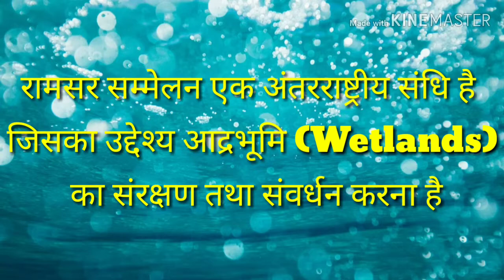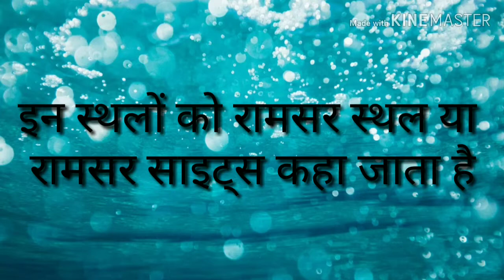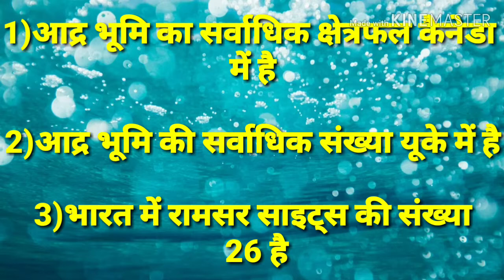Ramsar Convention, रामसर सम्मेलन, आद्रभूमि सरंक्षण